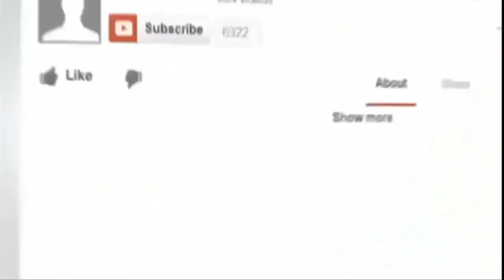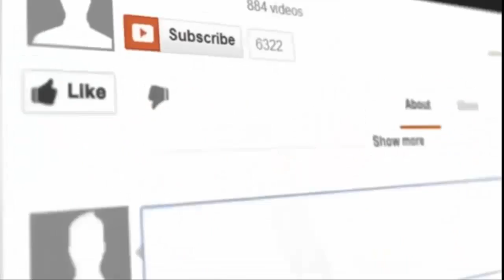N'Golo Kanté‬, ‪Chelsea Football Club‬, ‪Maxime Colin‬, ‪FA Cup‬‬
You can expect to see all kinds of  important & valuable game which are cricket, football,hockey,wwe, Nxt,basketball,batminton etc from my channel.  I upload great videos and streams to make sure you improve your game. In my videos I breakdown different components of the game into in depth detail and make sure you guys leave my video informed about the subject. I upload informative content and entertaining content at the same time content so you can expect something to go up on my channel everyday.
So that I hope our YouTube channel is an awesome channel and you will recommend your friend, your family watch that you see in this channel. Our purpose, when making compilation, is not to steal other people’s videos, but to share those in quality compilation with other people.